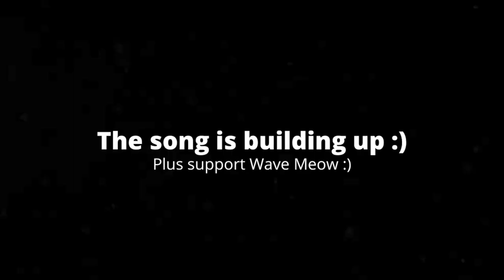[1:27] "You Don't Mess With PJ Crenshaw!!!" Reacting To SML Movie: PJ Crenshaw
This is my Reaction to SML Movie: PJ Crenshaw. Honestly it was a solid episode. It seemed to be very predictable, but it ended up going a completely unexpected route. The plot was solid. The characters had decent motivations. The jokes were hit or miss. Overall I'd give it a 7/10, a good video